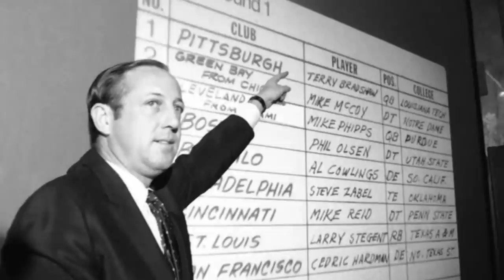Top 10 Tallest Players In NFL History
These are the tallest NFL players of all time.

NFL players have gotten stronger and faster with every passing decade. As more players take advantage of modern training techniques, the league is pushing athletes to heights we have never seen before. While players can train to get faster and stronger, no amount of training can help them get taller. So here are some players who were always in the back line on team picture day, the ten tallest players in NFL history